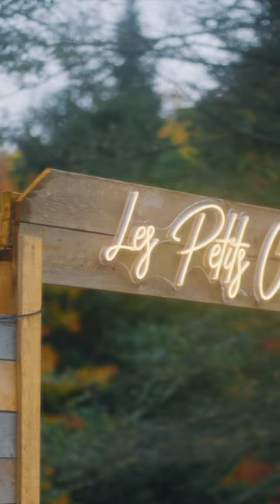Luxury Tiny Cabin rentals at Les Petits Chalets Mont tremblant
With a surface area of 375 sq. ft., each of our tiny cabin is equiped with suspended net and mezzanine, to host a couples very comfortably. This open concept cottage has all the amenties of a luxury hotel suite. A kitchen area with lunch counter for 2 people, a comfortable sofa to relax after the day with your significant other by the gas fireplace, and a bathroom with double shower. The bedroom has a king-size bed and a hanging net in front of a 65' HD screen for a cocooning evening. Surrounding nature may be enjoyed from all rooms. End the day in your private hot tub on your own fenced-in deck, in front of a wood fire with a smokeless Solo Stove. Fall asleep under the stars looking up at the sky through one of the 4 Velux roof windows.

We created mini-cottages of different sizes and designs offering an unforgettable experience in the woods, close to Mont-Tremblant, Kanatha-Aki and Plein Air Touski Centre. These innovative accommodations are nestled in an intimate setting in nature’s heart. Our eco-responsible cottages are elegant and blend harmoniously into nature. Heated floors and gas fireplaces will keep you warm in winter. Some of our luxury cabins have a heated concrete deck outside to enjoy the patio 365 days a year! Enjoy our outdoor seating area with chairs and a BBQ to have a drink under the stars in front of a wood fire. Our mini-cottages are perfect destination for a romantic getaway for two.